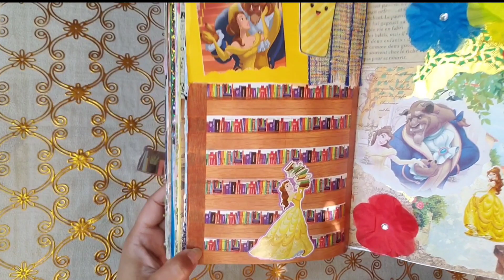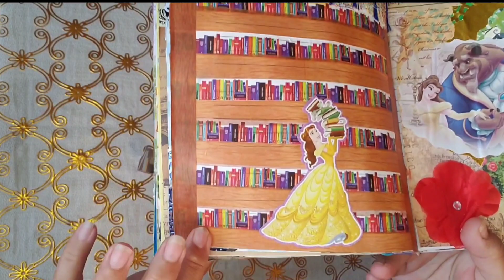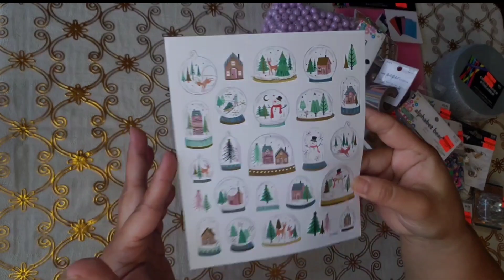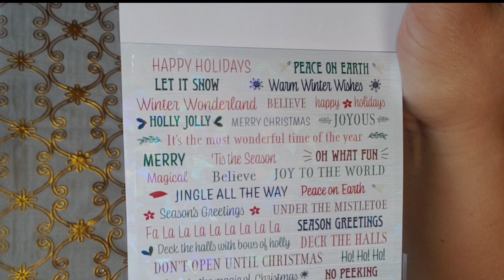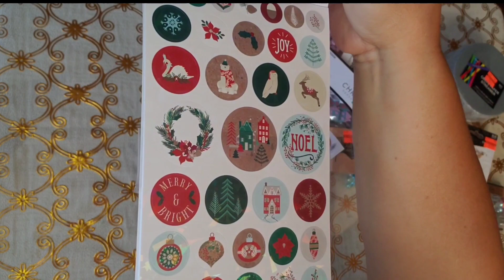HOBBY LOBBY 75% OFF CLEARANCE HAUL CRAFT